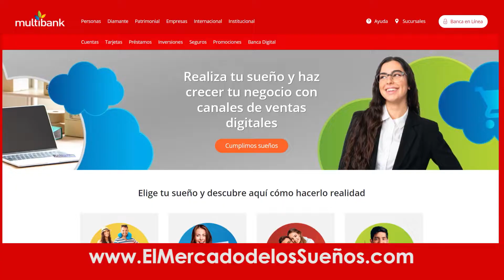Origen del nombre LA COLORADA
¡Seguimos descubriendo el origen de los nombres de nuestros pueblos!
Esta vez el turno es para “La Colorada”; pero como hay 2 corregimientos con este mismo nombre, y cual de los 2 más alegres y populares, traemos el origen de ambos gracias a @multibankpanama
Y ustedes, ¿cuál Colorada conocen? ¿La de Los Santos o la de Santiago? ¿Han probado los bollos colorados? ¡Leo con atención sus comentarios!